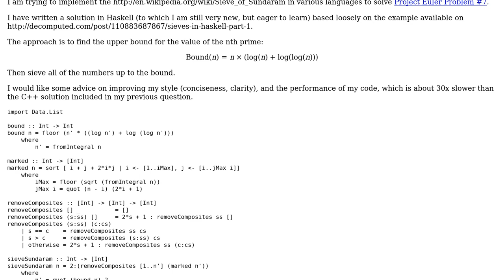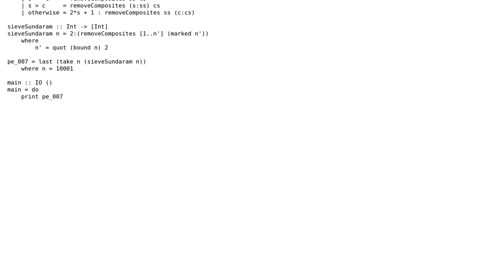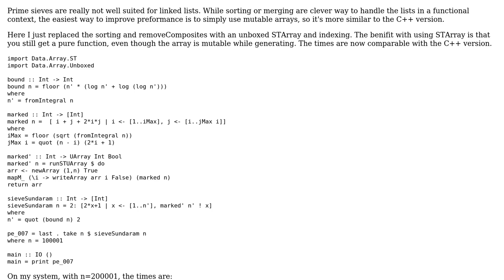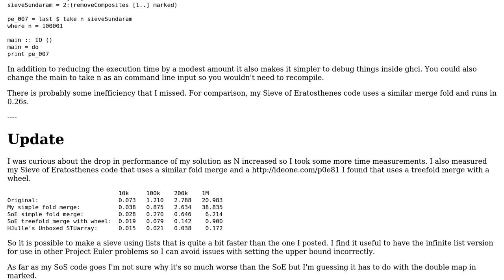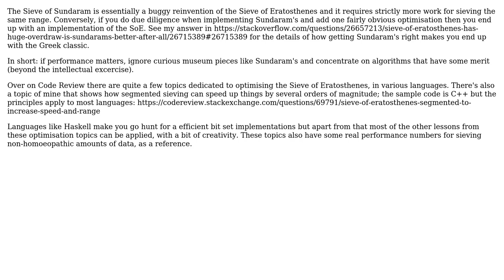Code Review: Sieve of Sundaram for Project Euler 7 (3 Solutions!!)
Code Review: Sieve of Sundaram for Project Euler 7

With thanks & praise to God, and with thanks to the many people who have made this project possible! | Content (except music & images) licensed under CC BY-SA | Music | Images & others | With thanks to user Neil MacLeod user Hjulle user DarthGizka user castle-bravo and the Stack Exchange Network Trademarks are property of their respective owners. You are responsible for your own actions.